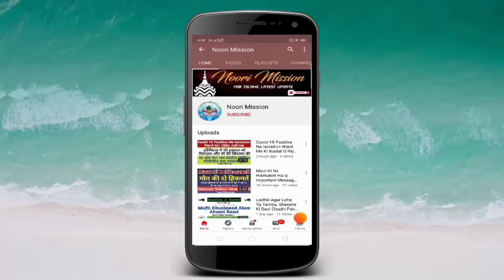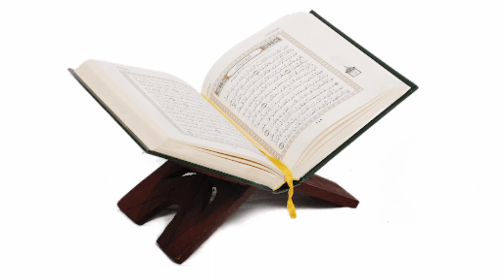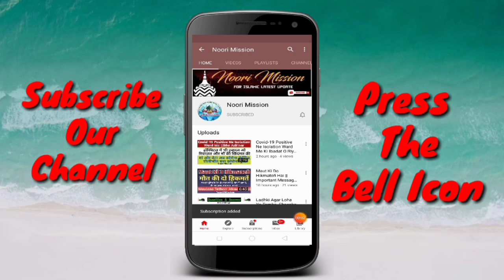Kiya Alwida Ramzan Ka Koi Khas Din Hai || Juma Tul Wida || Maulana Tatheer Ahmad Razvi|| Noori Missi